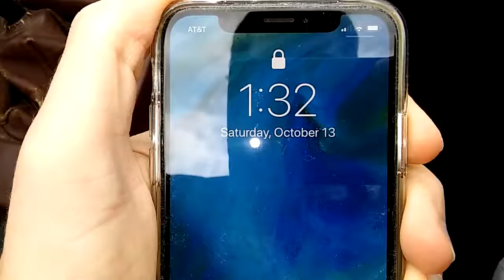1985 Alfa Romeo Spider 79k miles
Selling my Alfa spider.